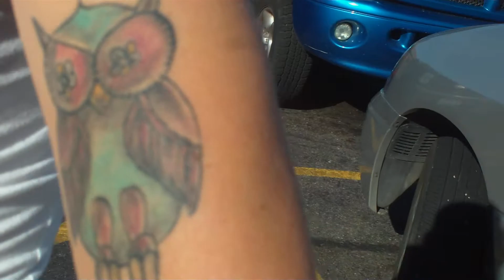tattoos on a lady in nampa idaho 21 oct 13 very colorful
tattoos in nampa idaho. very colorful